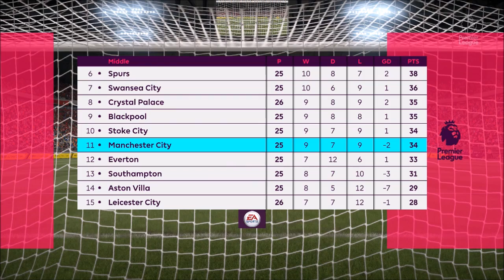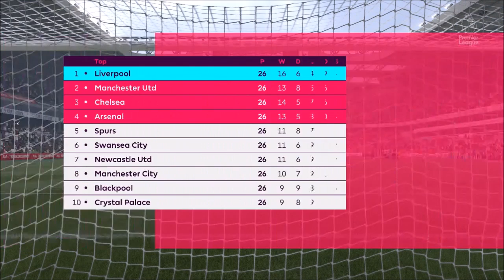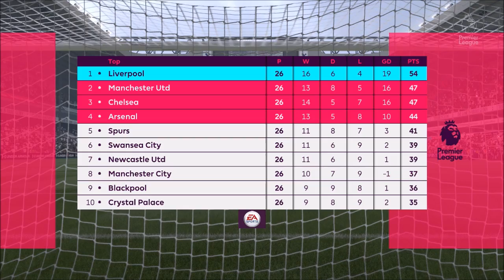FIFA 17 Blackpool Road To Glory: Kembalinya Evan Dimas Darmono #147 (Bahasa Indonesia)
Cascopee
Official Line Account ► @szf4404b

Intro & Outro
Alan Walker - Tired (feat. Gavin James)